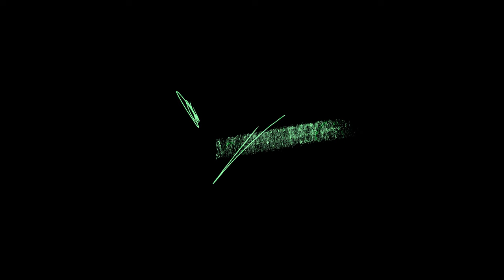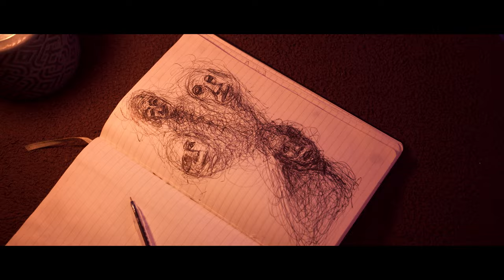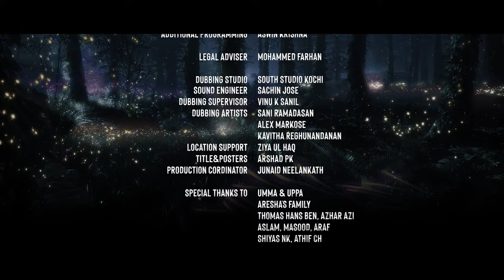Shantha Valayam | Fantasy Thriller Short film | Awards Winner | Murshid Panginikkadan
Indian Fantasy Short Film Shantha Valayam. Awards Winner Sci-fi Short Film. Journey into a Magic World of Cinematic Wonders.

After the death of Shantha, her daughter Lakshmi gets a Magic Box. Many believed that if they had the magic box, they could achieve anything they wanted. So Mark and Ebin went to Lakshmi's house to steal the magic box. Then they discovered the Mystery of the magic box kept in the house, and after that, many amazing and magical things happened there.

Written and directed by: Murshid Panginikkadan
Produced by: 236STUDIO & MOOPPAN
Casts: Aresha Arif, Nirmal Nair, Famam Amjad, Arunima
Cinematography and Editing: Murshid Panginikkadan
Music and Sound Design: Zonikdlr
Vfx: Christy Pious, Jordi Leon
3D Scanning: Sharook, Febul
Color Grading: Jilin Joseph
Art Director: Farhad NV
Arts: Shefeeque
Stills: Abdul Nigash
Sound Design, Final Mix and Mastered: ZDLR RECORDS, Kochi
Composed, Produced, and Arranged: Zonikdlr aka Rishad Musthafa
Additional Programming: Aswin Krishna
Production Cordinator: Junaid Neelangath
Legal Adviser: Farhan
Ass.Directors: Basil Jose, Abdul Nigash
Ass. Camera: Mohammed Hashid
Lighting: Abdul Rahman
Dubbing Studio: South Studio Kochi
Sound Engineer: Sachin Jose
Dubbing Supervisor: Vinu K Sanil
Dubbing Artists: Sani Ramadasan, Alex Markose, Kavitha reghunandanan
Location Support: Ziya Ul Haq
Title Design: Arshad PK